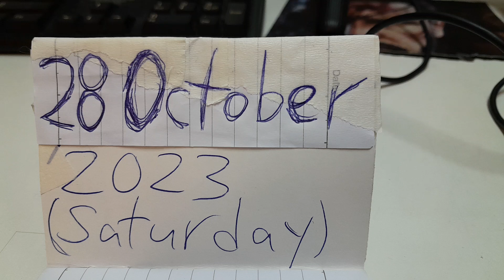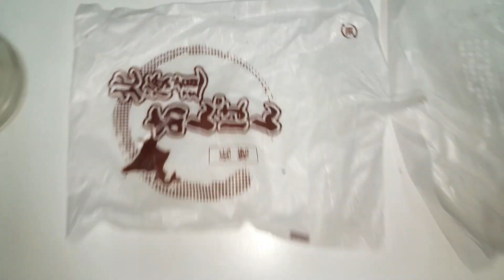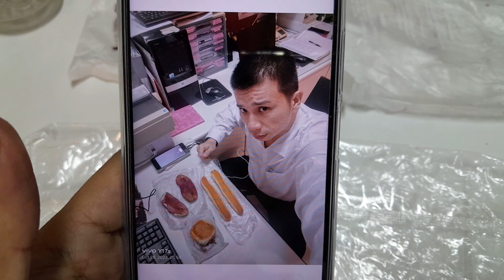Superstar⭐🌟💫Celebrity Kurt Tay 28 October 2023(Saturday)Breakfast